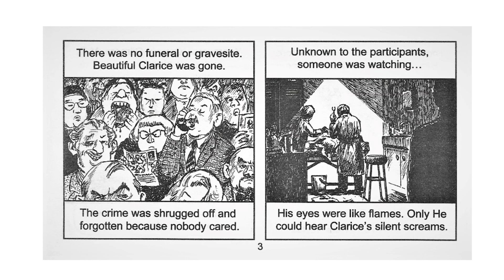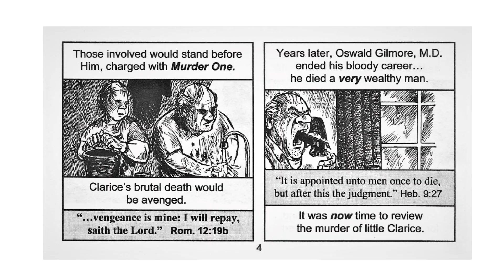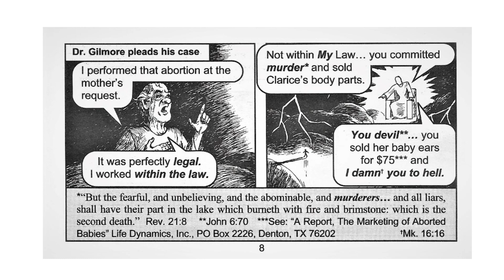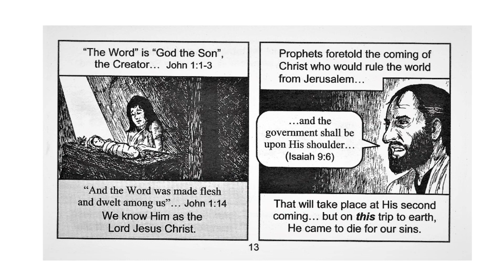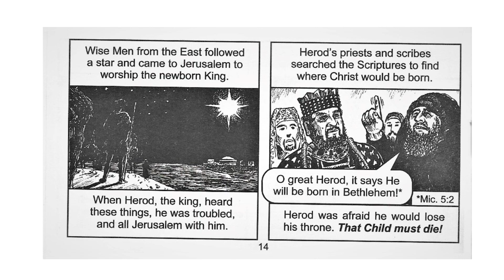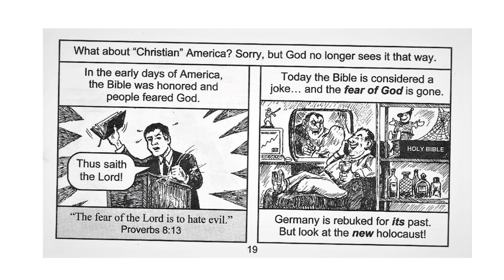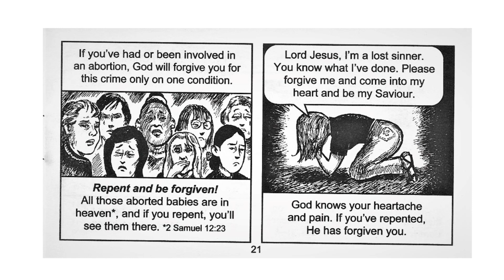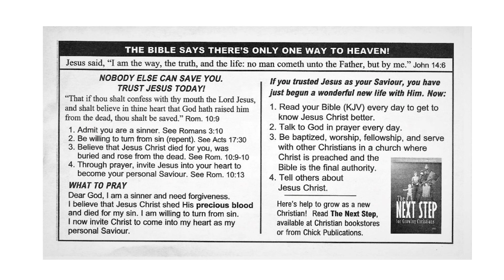Chick Tracts - Who Murdered Clarice?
In this tract from Jack T. Chick we learn that although it looked like they were going to get away with it, unbeknownst to them Someone was watching. An anti-abortion message.